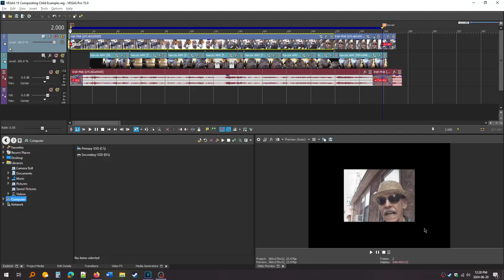"Is there a way to do Parent tracks in Sony Vegas Pro 15?"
made for some guy on reddit who won my heart by still using Vegas 15 in TYoOL 2024.

apologies for the sloppy cursor; vid was made using a Trackpoint Keyboard II with a darling litle kitty sleeping merrily upon mine lap.